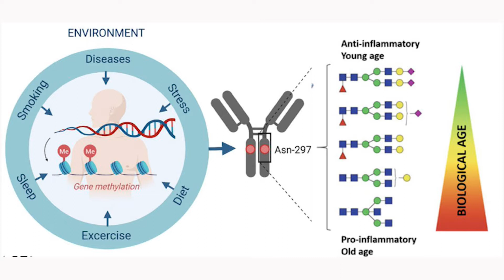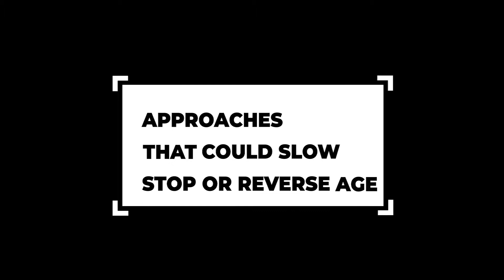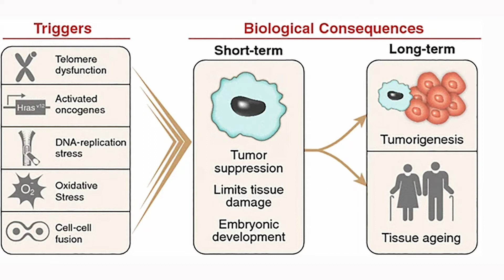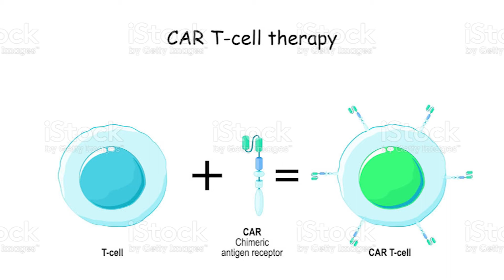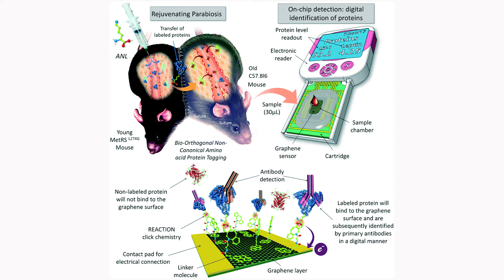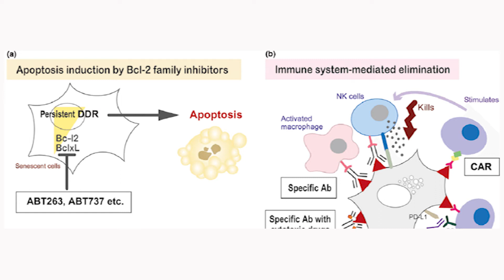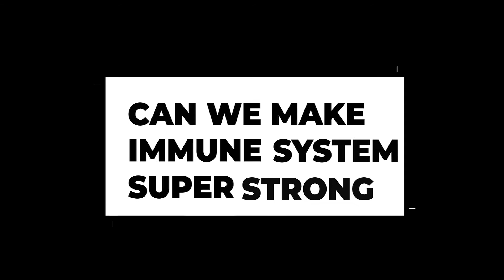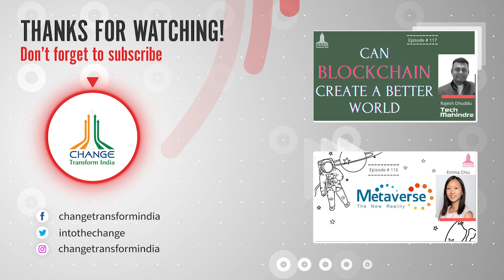A STEP CLOSER TO STOP, SLOW & REVERSE AGEING - DR AMIT SHARMA- GROUP LEAD: SENS RESEARCH FOUNDATION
2021 was a pivotal year in life extension research, we are much closer to finding the elixir which could stop, slow & possibly even revere human aging, Sens Research Foundation has been pioneering in Anti Aging.

Dr. Amit Sharma was awarded a Master’s degree in Biomedical Sciences from Delhi University, India.  He received his Ph.D. in 2009 in Biotechnology from the University of Pune for his work demonstrating microRNA regulation of cytokines involved in allergic inflammation in mice models. Dr. Sharma’s postdoctoral research at the Buck Institute, Novato, California involved investigating novel molecular regulatory pathways in regards to genotoxic stress and cellular senescence in invertebrate and mammalian models.

Dr. Sharma has recently joined SENS Research Foundation as Group Lead in the Senescence Immunology Research Group. His research focus involves studying how aging and senescence effects the immune system and his research group will also investigate strategies to harness the immune system in mitigating deleterious effects of senescent cells with a translational focus.

Time Stamp
0:00 to 0:50 - Prelude
0:50 to03:15-Introduction & Background
03:15 to 05:18- Why we age & what are the hallmarks of aging
05:18 to 06:51-Can we slow, stop or reverse aging with any of the current approaches
06:51 to 11:20 -What is Senescent cells, which Co’s are working on senolytic therapy & your approach of leveraging NK Cells to eliminate senescent cells
11:20 to 15:40- Research update of Natural Killer cells & others doing interesting works
15:40 to 16:57- which approach holds the most promise for human life extension
16:57 to 18:15-Clinical trials for Senolytic treatments
18:15 to 20:05- Cons of exterminating Senescent cells
20:05 to 23:02- When will we have age reversal for any & everyone
23:02 to 24:58- Advice on lifestyle change or supplements that could help with human longevity
24:58 to 25:50- Can we make the human system super strong- question by Shivam Latkar
25:50 to 27:15- Will a combination therapy lead us to life extension - question by Ishan Dutta
27:15 to 29:17- WIll emulating the biology of immortal jellyfish, molerat & bowhead whale help in age reversal research
29:17 to 32:54 -Life Extension tech 10 yrs from now

Watch our highest viewed videos:
1-India;s 1st Quantum Computer R VIJAYARAGHAVAN - PROF & PRINCIPAL INVESTIGATOR AT TIFR
2-Breakthrough in Age Reversal HAROLD KATCHER - CTO NUGENICS RESEARCH
3-Head of Artificial Intelligence-JIO Kumar